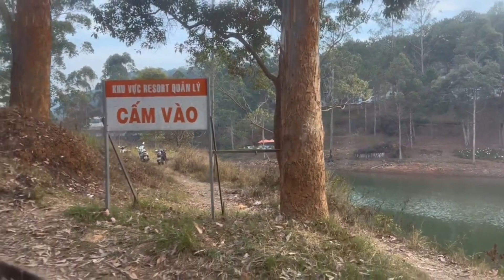Ăn lẩu bò / Hành trình đi Đà Lạt - Part 4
Đường lên thành phố đà Lạt / Ăn bún bò, lẩu bò ngon ơi là ngon / Cảnh Đà Lạt đẹp và thơ mộng / Vườn hoa nở rộ